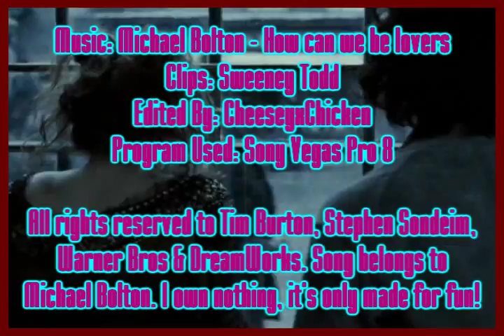How Can We Be Lovers - Sweeney & Mrs Lovett [Toddett]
Well I am uploading all the videos I have left on my computer so I am all up-to-date and carry on with new ones.

This is one of my favourites ^^.

Story: Sweeney keeps asking himself, how can we be lovers, if we can't be friends? Every time they get somewhere with their relationship they end up fighting and they fall even further apart.

Clips: Sweeney Todd: The Demon Barber of Fleet Street
Pairing: Toddett
Program Used: Sony Vegas Pro 8